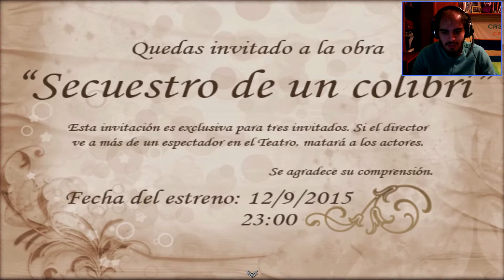Debris II Ep. 1 - Que comience el espectaculo!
Bienvenidos a Debris II, un nuevo RPG de Peccdesign; creador de juegos como Disomnia o Debris. En este nuevo proyecto he tenido el placer de participar en el betatesting y, por tanto, la oportunidad de ofreceros ver en exclusiva los 2 primeros episodios del juego previos a su salida oficial.

Espero que os guste el vídeo. Ya lo he terminado y, creedme, os va a encantar :D

Mi skype: bymentos91
Mi ID de PS3: bymentos91